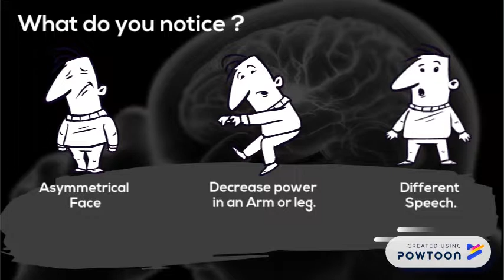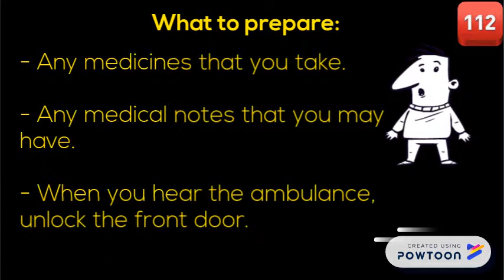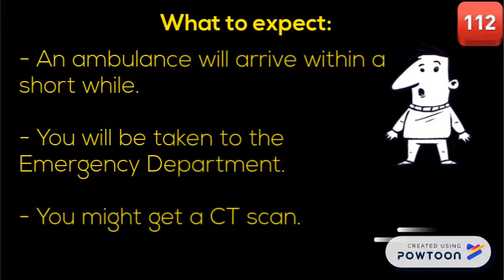ACT F.A.S.T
2 minute animation educational video on response to strokes.-- Created using PowToon -- Free sign up -- Create animated videos and animated presentations for free.  PowToon is a free tool that allows you to develop cool animated clips and animated presentations for your website, office meeting, sales pitch, nonprofit fundraiser, product launch, video resume, or anything else you could use an animated explainer video. PowToon's animation templates help you create animated presentations and animated explainer videos from scratch.  Anyone can produce awesome animations quickly with PowToon, without the cost or hassle other professional animation services require.